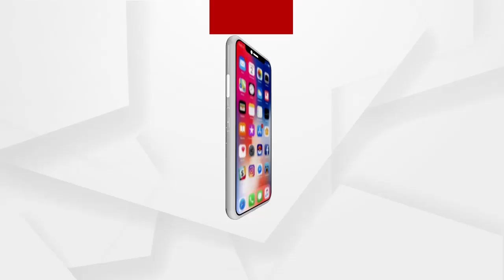ଆନ୍ଧ୍ର ଉପରେ ସୃଷ୍ଟି ହୋଇଥିବା ଘୂର୍ଣ୍ଣିବଳୟ ପ୍ରଭାବରେ ଓଡ଼ିଶାର ପାଗରେ ପରିବର୍ତ୍ତନ ହୋଇଛି ....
ଉତ୍ତର ଉପକୂଳବର୍ତ୍ତି ଆନ୍ଧ୍ର ଉପରେ ସୃଷ୍ଟି ହୋଇଥିବା ଘୂର୍ଣ୍ଣିବଳୟ ପ୍ରଭାବରେ ଓଡ଼ିଶାର ପାଗରେ ପରିବର୍ତ୍ତନ ହୋଇଛି । ଆଜି ଓ ଆସନ୍ତାକାଲି ରାଜ୍ୟର ବିଭିନ୍ନ ଜିଲ୍ଲାରେ ଆକାଶ ମେଘଛନ୍ନ ରହିବା ସହ ପାଗ କୋହଲା ରହିବ । ବର୍ଷା କିମ୍ବା ଘଡଘଡି ନେଇ କୌଣସି ଜିଲ୍ଲାକୁ ସତର୍କ ସୂଚନା ଦିଆଯାଇନାହିଁ .